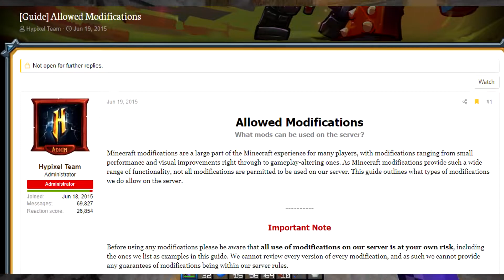Why Do People Hate Hypixel Watchdog?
It's been a very common thing. People on Hypixel cannot stand Watchdog. Why so? I go over Watchdog and attempt to figure out why in this Hypixel Commentary.

totourial
swurv
hypixle
hypixel simulator
watchdog
sykese hypixel
hypixel commentary
hypixel bedwars commentary
hypixel news
hypixel solo bedwars commentary
solo hypixel bedwars commentary
alebrazii
twincodeplays
judgement core
hypiexl
hypxiel
thelasteve 1k pack
irothecookielord
bumpyplays
irothecookielord pack
iro default v2
hypixel watchdog
watchdog hypixel
watchdog hypixel false ban
hypixel watchdog update
queennyah
gold division hypixel